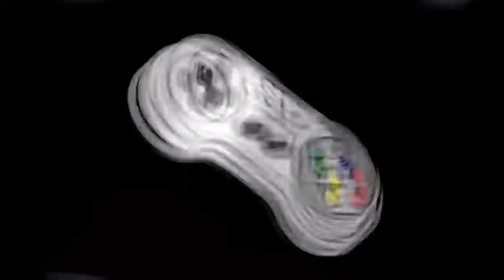Die geheime Minecraft RTX Unterwasser-Basis mit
Bei Minecraft RTX dabei: @HerrBergmann

Werbung - Vielen Dank an NVIDIA & MSI für die Kooperation!